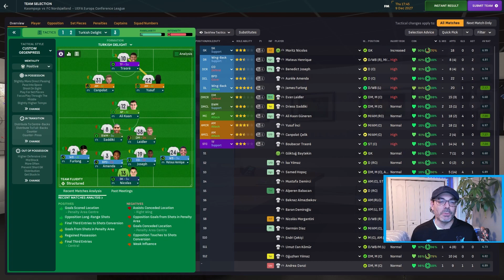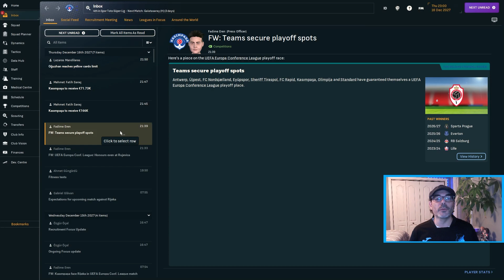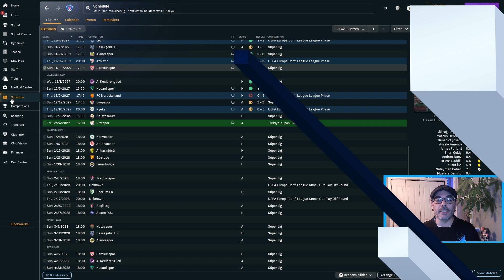Last Tango in Europe? - Kasımpaşa Season 3 - BOTTOM TO THE TOP - FM24Journeyman - EPISODE 40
Two final matches in the UEFA Europa Conference League League Phase (say that three times fast!) and we are one win away from guaranteeing a spot in the knockout round. All we need to do is carry over our league form...

Welcome to the adventure of taking our coach, Nick Bottom, to the top! Join us as we go from no experience to the top of World Football! After two seasons with Young Reds, a Manager of the Year award and a promotion, we are excited for our new adventure in Turkey! Now in our third season, coming off our club's best ever finish, we embark on our first European journey. But are we up to snuff?

There we are taking on the challenge of returning Malaga CF from the third tier of Spanish football back to La Liga glory.